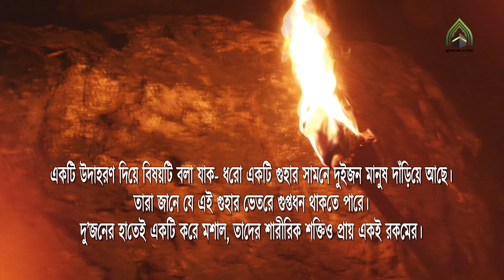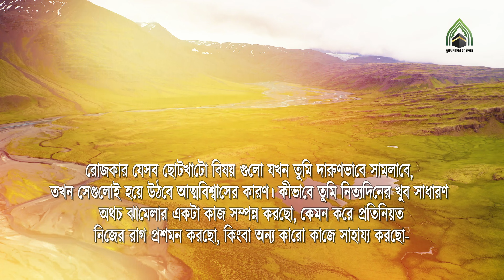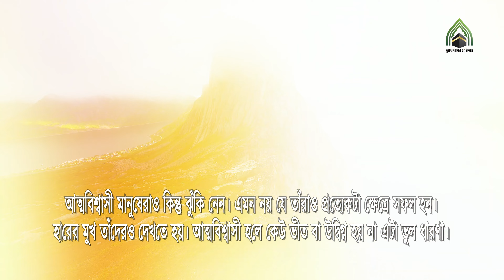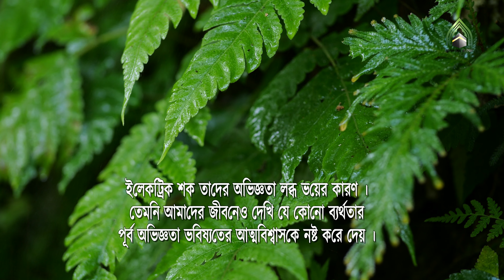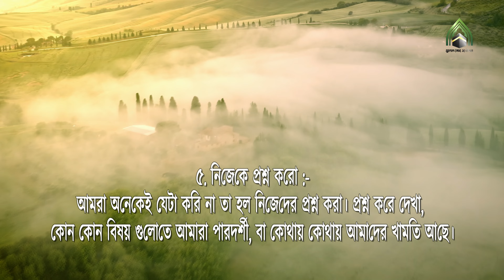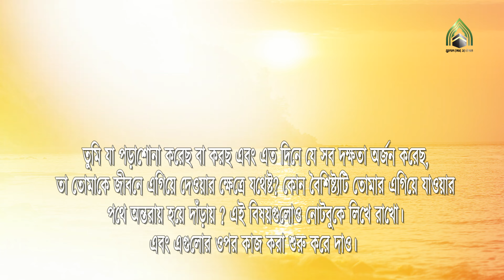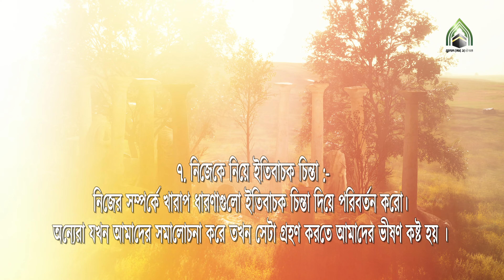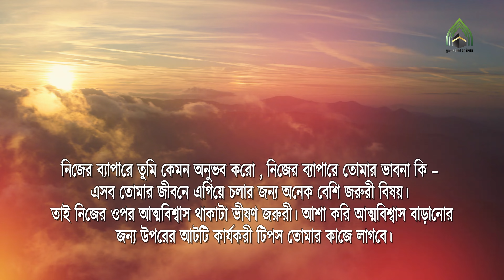আত্মবিশ্বাস বাড়ানোর ০৮টি কার্যকরী উপায়। ০8 Effective Ways to Boost Confidence.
আত্মবিশ্বাস বাড়ানোর ০৮টি কার্যকরী উপায়।